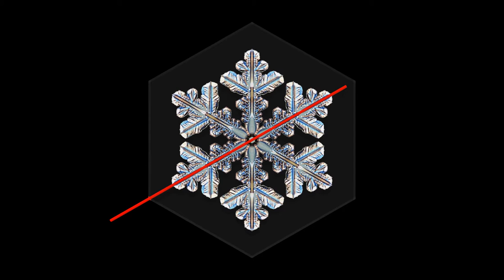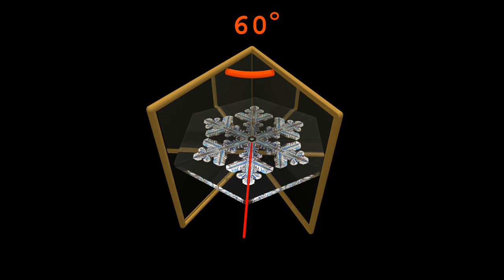Symmetries in a snow crystal - MathLapse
Snow crystals have many symmetries: we can reproduce them from a smaller part using a pair of mirrors with angles 180°, 120°, 90°, 60° or 30° (and no other angle).
We can also rotate the crystals by multiples of 60° and get a perfect copy which can be superimposed to the original crystal.